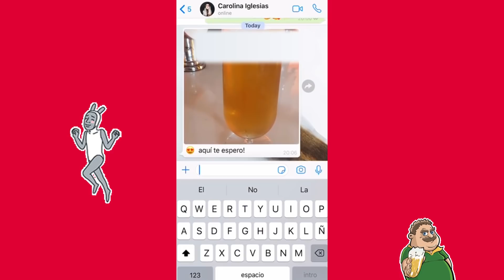UnaCañaCon Georgina Amorós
Aprovecharé estos momentos para tener conversaciones inspiradoras con jóvenes talentos que tienen mucho que contar.

Estas entrevistas duran lo que tardamos en tomarnos una caña de Mahou, y la de hoy sabe a todo el talento de Georgina Amorós.

Si no, no, ¿vale? Seré fuerte. Ah mira ahí abajo que tengo novedades.